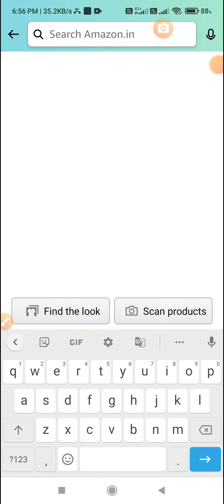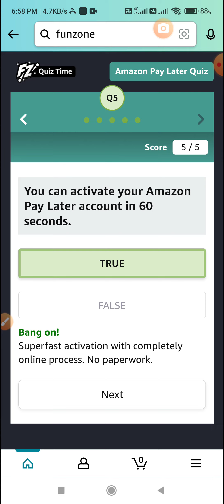Amazon Pay Later Quiz Answers l Answer And Win ₹ 20,000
Topic : Amazon Pay Later Quiz Answers l Answer And Win ₹ 20,000